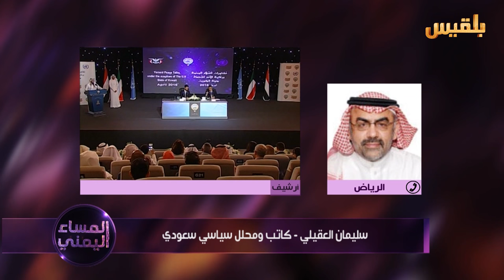المساء اليمني | مشاورات الكويت جدل المرجعيات الأساسية | تقديم : وجيه السمان